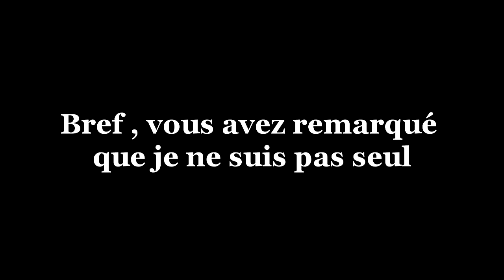SA GUEULE DE TOUS LES CÔTÉS !!! - FORTNITE BATTLE ROYAL